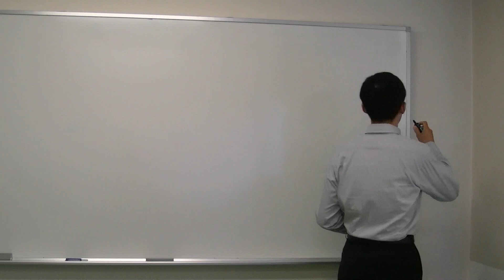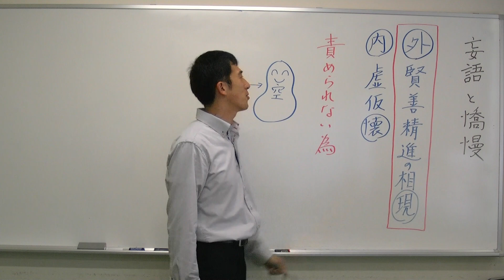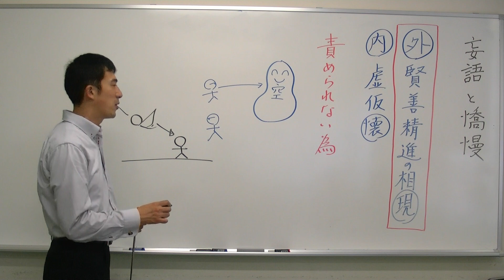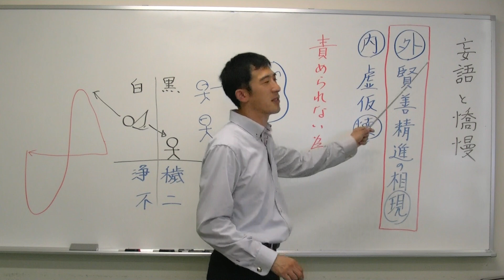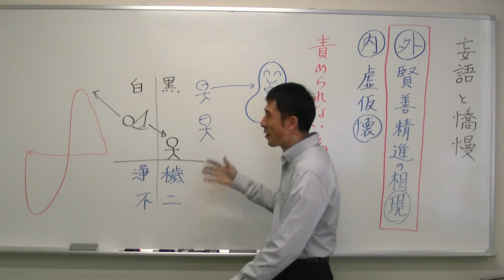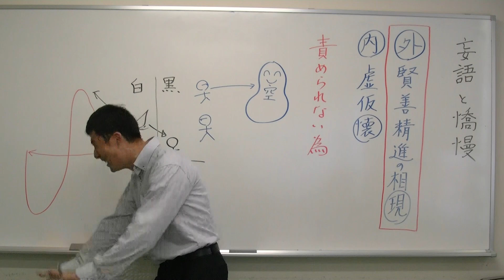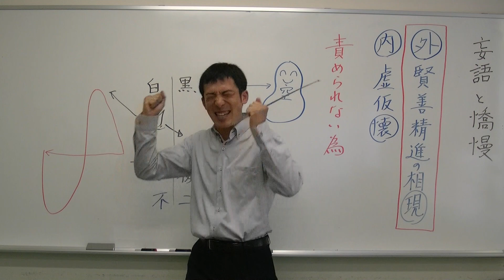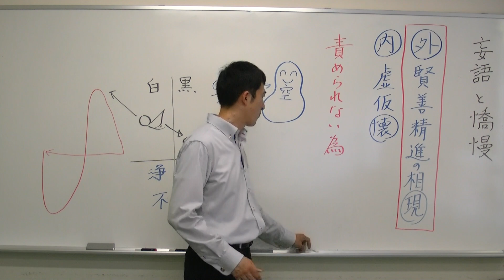平成仏教塾【24年10月05日】妄語と憍慢・上田祥広